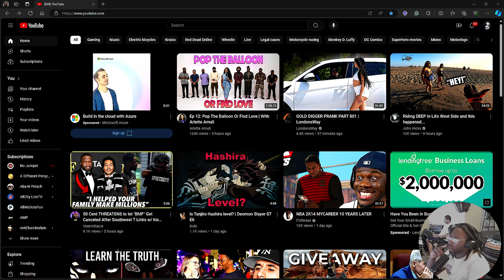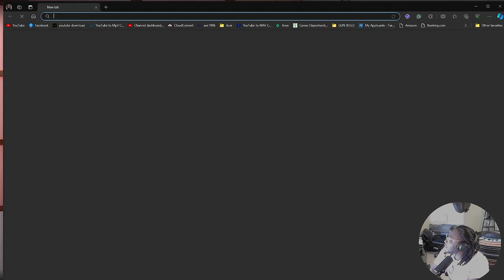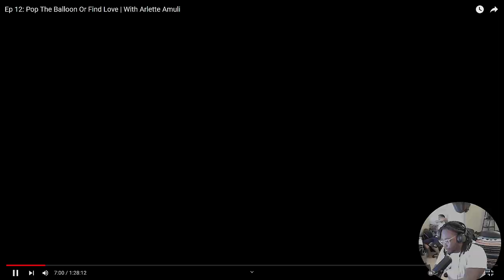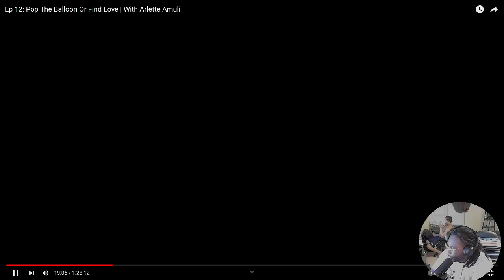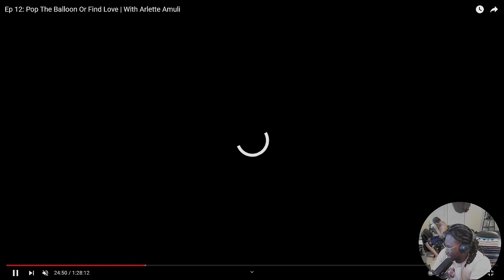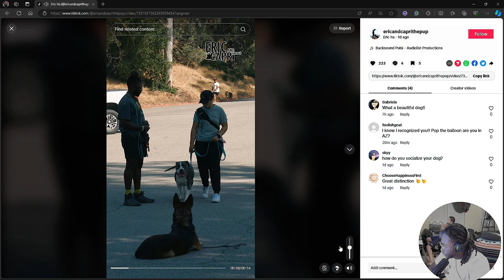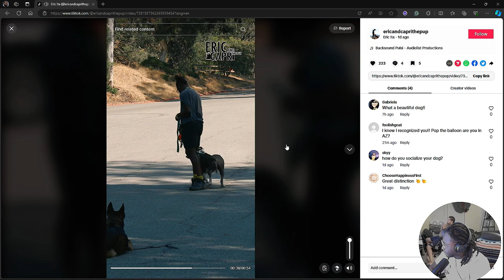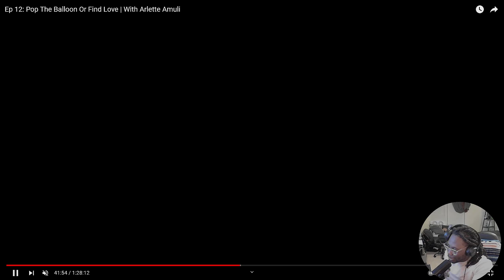Pop The Balloon Or Find Love | With Arlette Amuli : Ep 12: (REACTION)